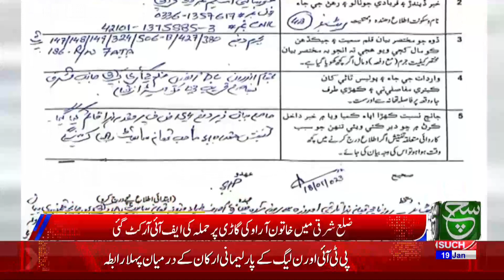KPK CM Caretaker Name? | Such News Bulletin 3:00 PM | 19 January 2023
چیف الیکشن کمشنر کا لگایا ہوا وزیراعلیٰ نہیں چلنے دیں گے، دیکھئے 3 بجے کی نیوز بلیٹن میں صرف سچ نیوز پر

Such Sawera
Such Baat
Goya
Such To Yeh Hay
Talk @7
News Hour
Aaj Ka Such
Asal Baat
Seerat-ul-Anbiya
Chalein Dekhte Hain
Awan-e-Such
Sada-e-Kashmir
Play Field
Tazi Mandi
Sehat Zindagi

Such News Android Apps:
Such News iOS App: